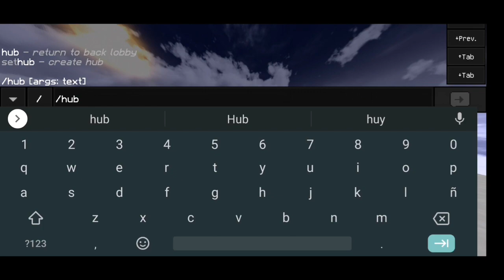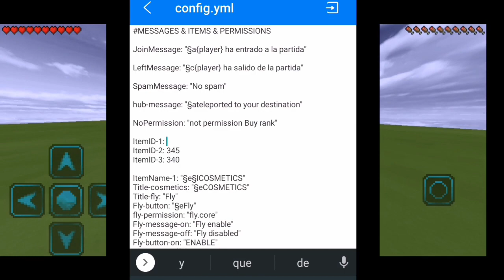SynCore V2 PLUGIN for PocketMine | UPDATE | SERVER | PMMP | LOBBYCORE | DOWNLOAD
▶PLUGIN | DOWNLOAD

PD: El plugin es configurable todo se configura, ítems, textos, permisos, antispam, texto de ítems etc

〰️〰️〰️INFORMATION〰️〰️〰️
▶Author: MrGalletaYT PM
▶Status: PUBLIC
▶API: 3.X.X
▶Software: PocketMine

🔹 MrGalletaYTPM#3073

slapper pocketmine
pocketmine
bedwars pocketmine
sign pocketmine
pocketmine plugins
spleef pocketmine
ranks pocketmine
skywarsreload pocketmine
thebridge pocketmine

Cualquier video y miniatura de mi canal están sujetas a derechos de autor